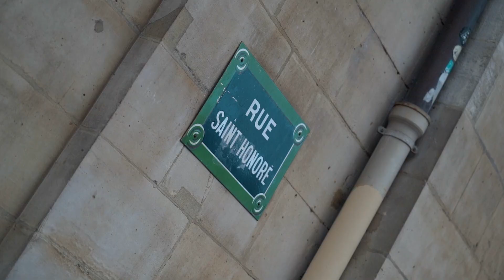Campagne - L'Escapade Paris